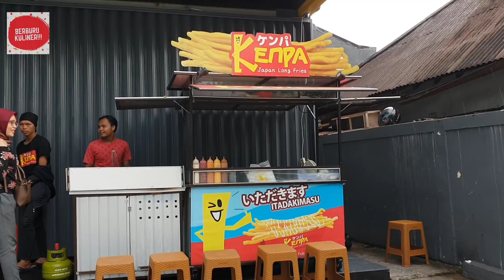PANJANG BESAR & BIKIN NAGIH!!! KENPA JAPANESE LONG FRIES | PONTIANAK STREET FOOD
Haloo Guys!!! Hari ini Kita Mao Nyobain KENPA nih guys... Kentang Panjang ala Jepang Guys. Kentangnya Ini crispy & Tasty Banget Diajamin Bikin Nagih Deh Guys!!!

Harganya satu Porsi Rp. 20000
Alamatnya Di Jalan sultan Syarief Abdurachman Depan Pcc Pontianak :)

Oh iya Guys.. Follow Kita Juga Ya di INSTAGRAM